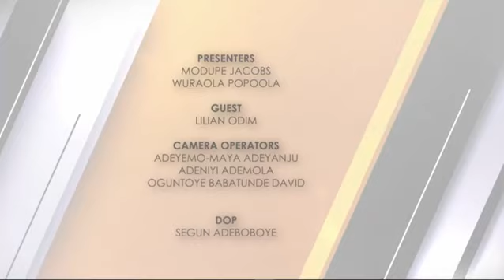MATERNAL AND CHILD CARE